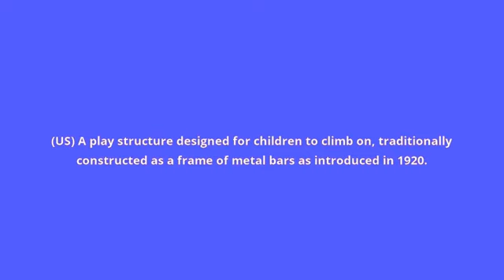what is the meaning of jungle gym